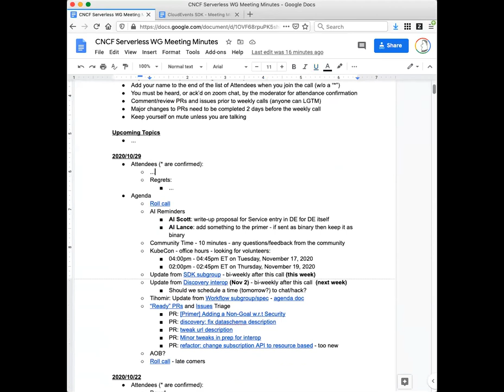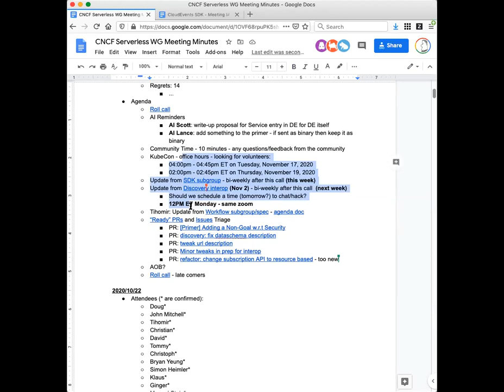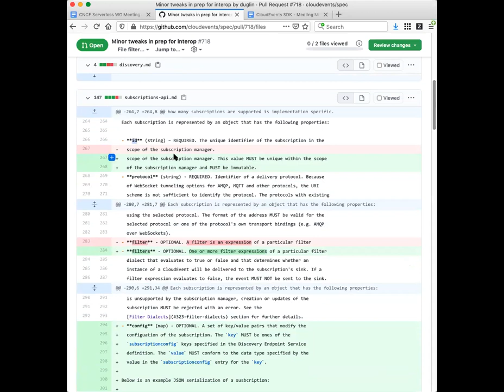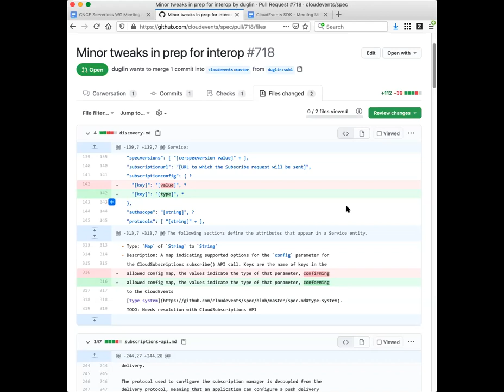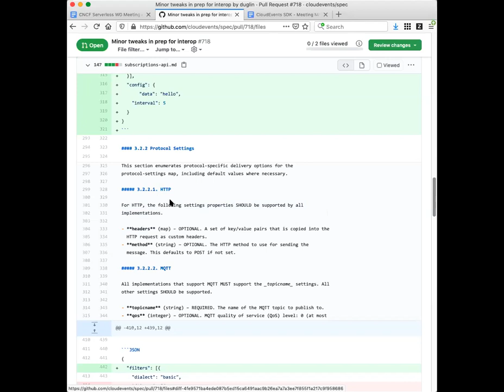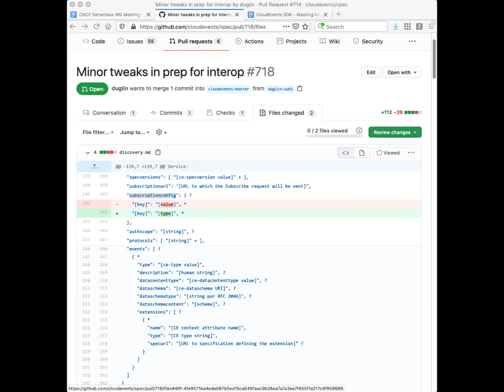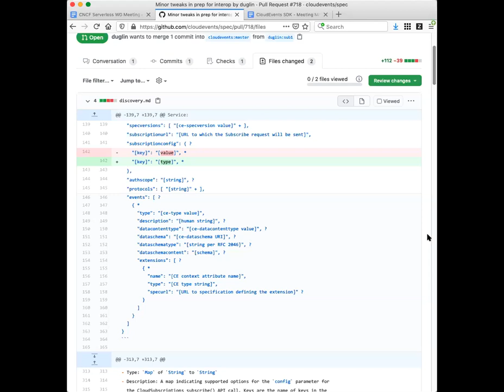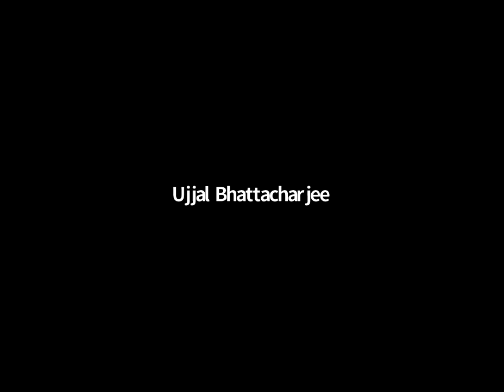CNCF Serverless WG Meeting 2020-10-29